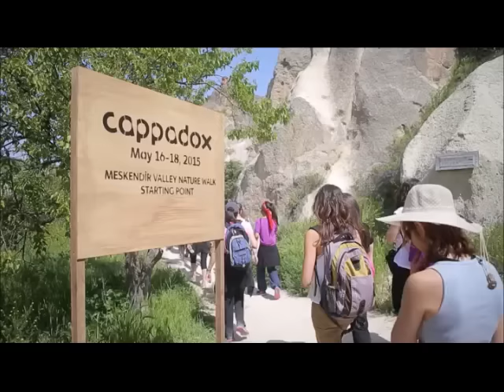Josef Van Wissem 16 - 18 Mayıs 2015